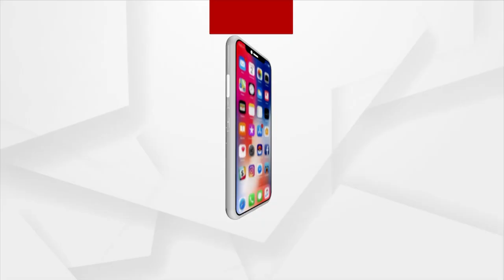Face-Off Between Police, People During Encroachment In Kuchinda